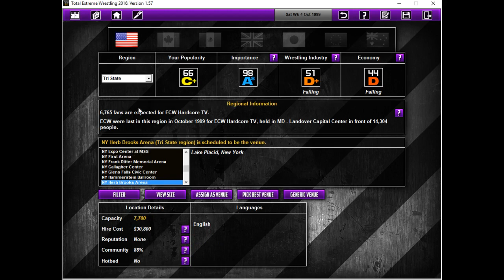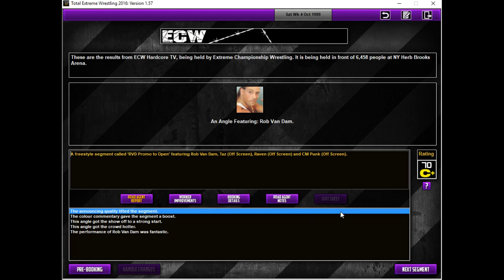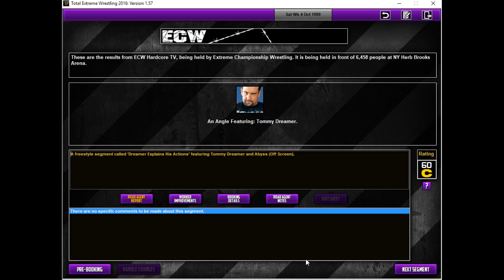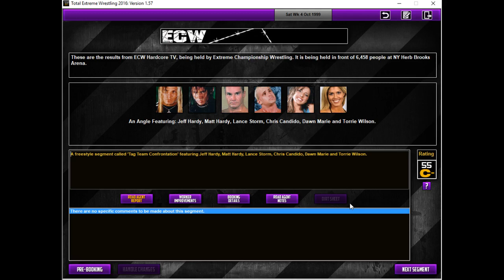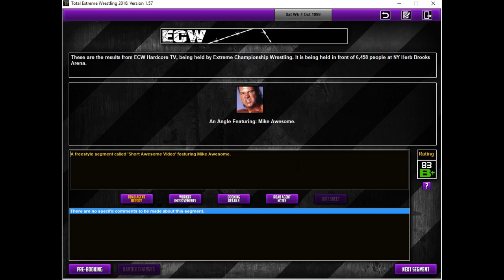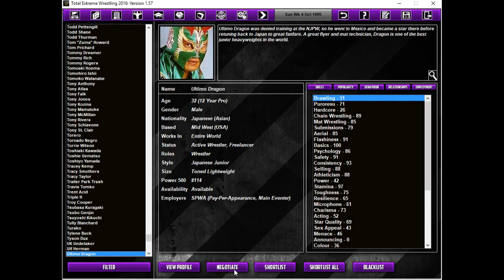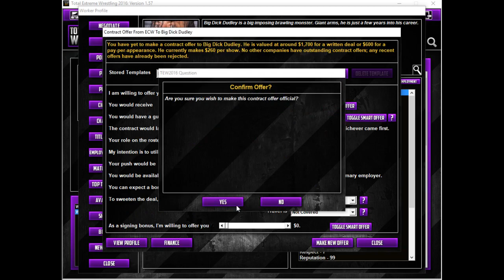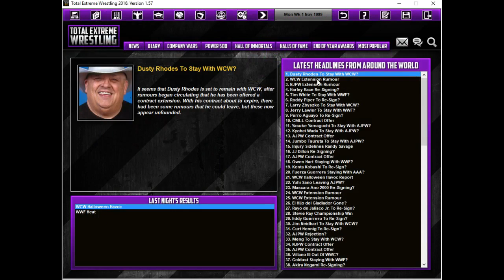TEW 2016 - Extreme Championship Wrestling - Episode 102 - "Working Man"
In which I unveil that work has kept me from doing this series.